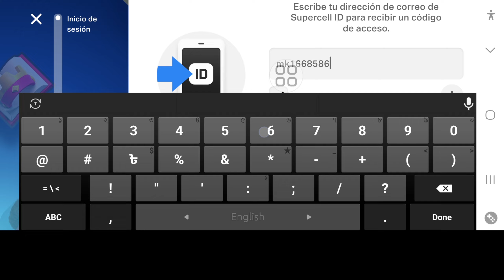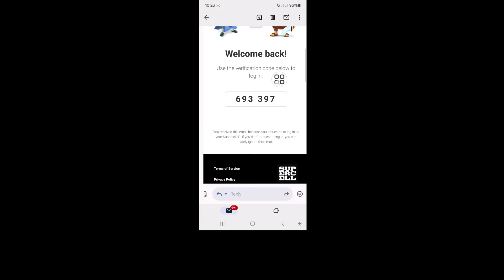Cómo solucionar el problema de que el código de verificación de Brawl Stars no se envía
Cómo solucionar el problema de que el código de verificación de Brawl Stars no se envía | Código de verificación de Supercell ID no recibido

Aquí, en este video, te mostraré cómo solucionar el problema de que el código de verificación de Brawl Stars no se envía. Este es un método muy simple y fácil. Así que mira este video y aprende a solucionar el problema de que el código de verificación de Brawl Stars no se envía.

¿Cómo obtener un código de verificación para Brawl Stars?,

Supercell ID no envía correo electrónico a Brawl Stars,

¿Cómo envío un correo electrónico a Brawl Stars?

cómo solucionar el problema de que Supercell ID no envía
código de verificación de Brawl Stars,

Si tienes alguna solicitud de tutorial, ¡házmelo saber en los comentarios!  Lo haré por ti en 1 día.